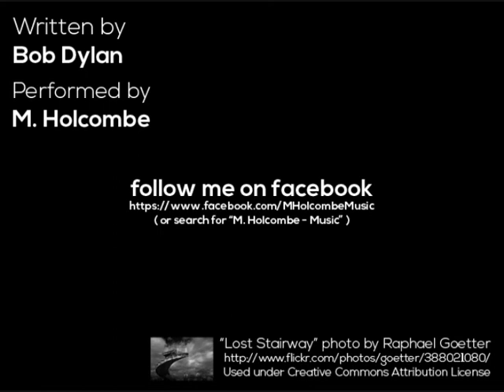My Back Pages - Bob Dylan (cover)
This is a request from a couple weeks ago (sorry it took so long!!)
( or search for "M. Holcombe - Music" )